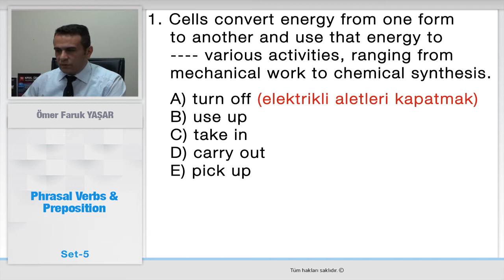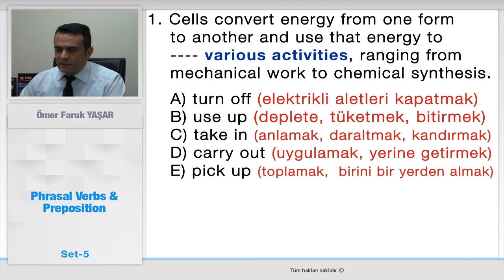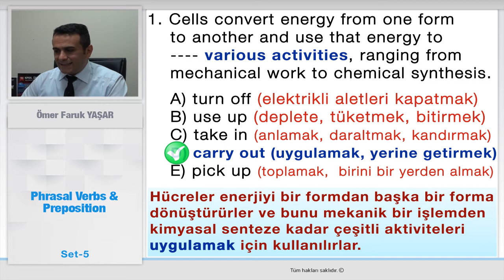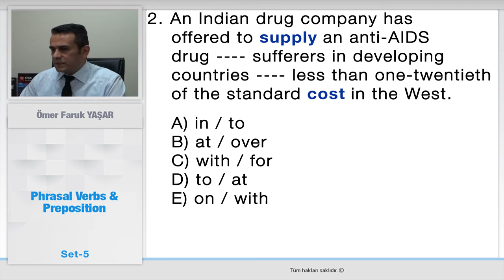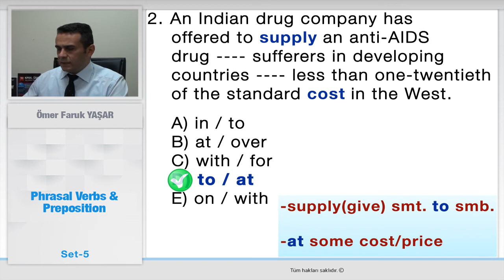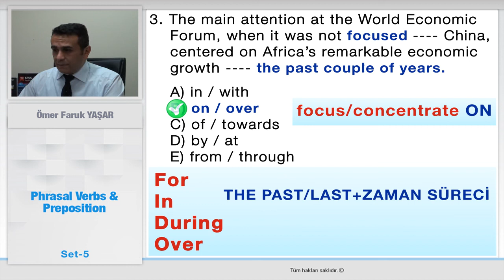YÖKDİL & YKS-DİL & YDS HAZIRLIK DERSLERİ (Preposition&Phrasal Verbs Set-5-)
Videonun yer aldığı eğitim paketi ve kitapları sitemizde:
Bu video YDS Online Eğitim Platformu için çekilmiştir.